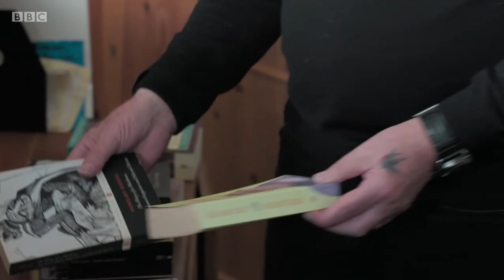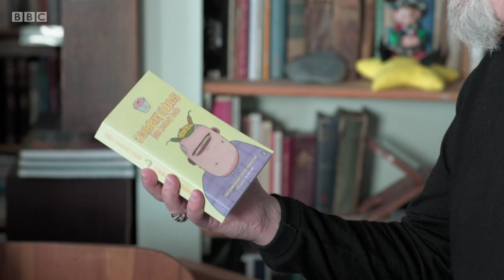Billy Connolly on A Confederacy Of Dunces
From BBC's Billy Connolly - Made in Scotland Series 1 Episode 2

Billy espouses the act of libraries and book giving then describes the joy of discovering and sharing A Confederacy Of Dunces with his daughter. Uploading this because of Susan, who did the same for me and made me love her even more.